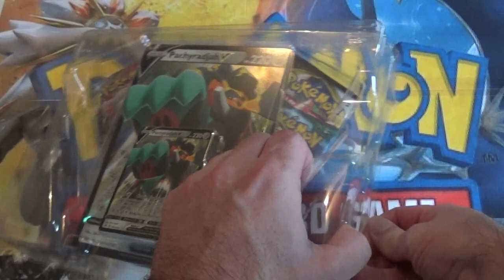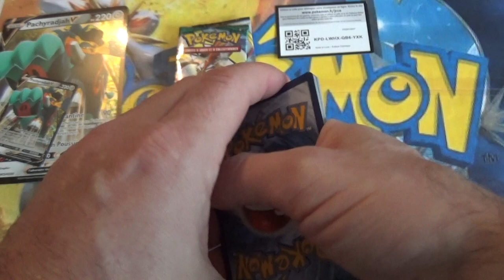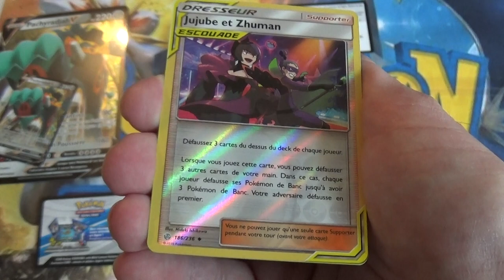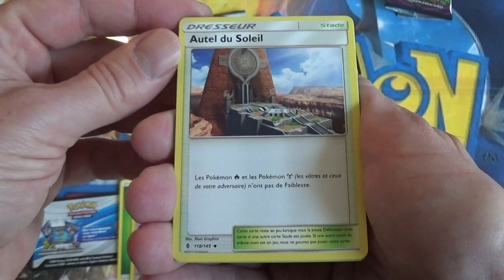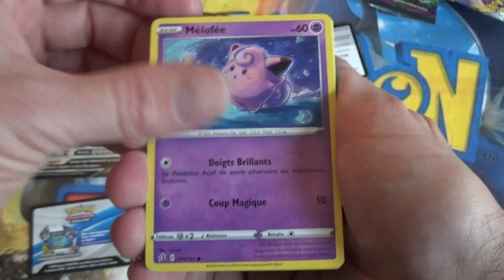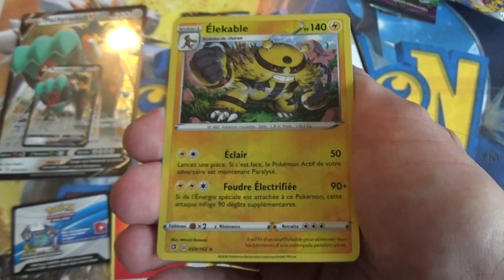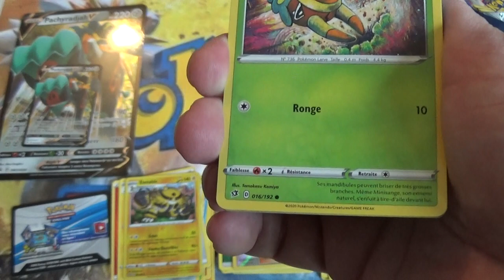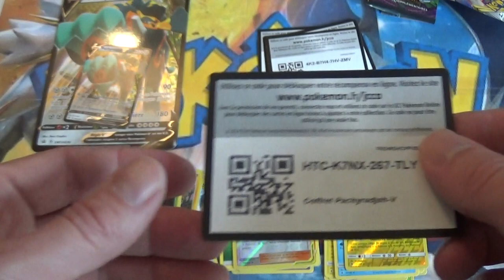Ouverture du coffret de cartes Pokémon Pachyradjah V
J'ouvre le coffret de cartes Pokemon Pachyradjah V.

Que contient ce coffret ?

Vous le saurez en visionnant ma vidéo 😉.